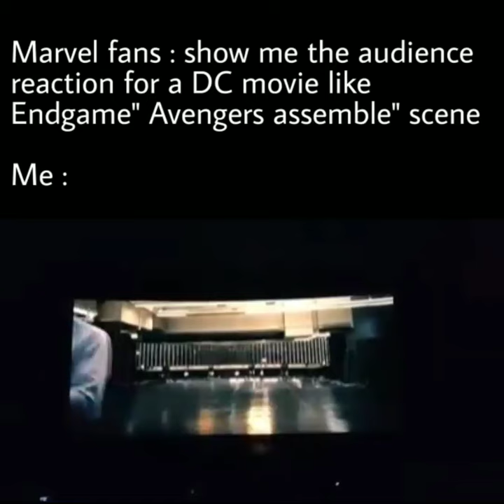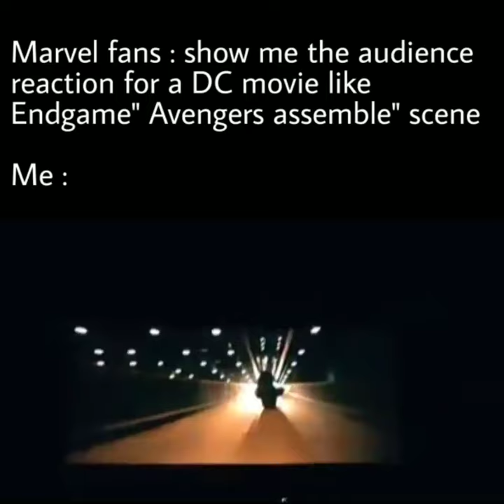Dark knight audience reaction in theater(very rare) marvel fans watch this